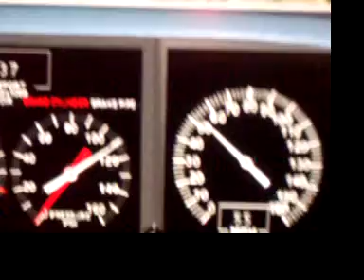Acela HHP-8 180 FLIP!!!!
V MAN'S SOCIALS V